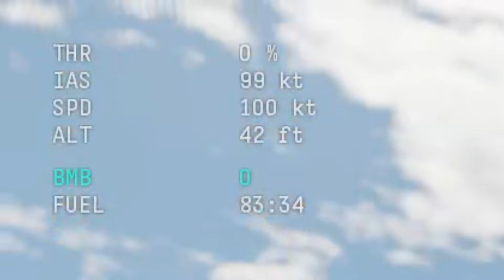Using a Seaplane as Intended on Air Realistic Battles, War Thunder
A short video showing what happens when you use a seaplane as a gunboat to fight enemy planes on War Thunder along with its downsides and possible (almost non-existent) benefits of doing so other than to show your seaplane dominance to other non-seaplane planes